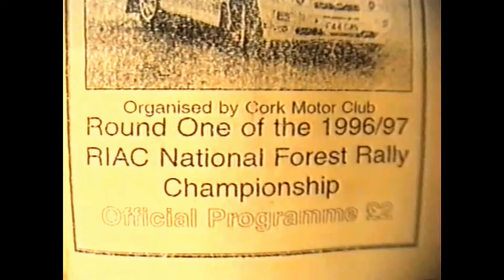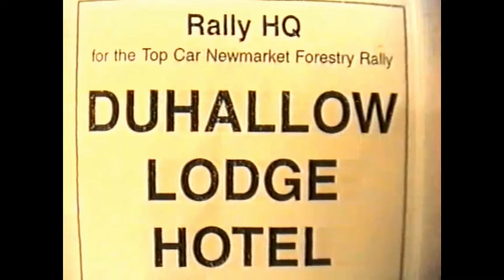Cork Forestry Rally 1996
Newmarket Motors Cork Forestry Rally 1996 recorded by Pat Sullivan Carrignavar